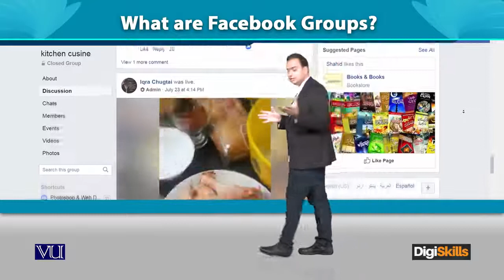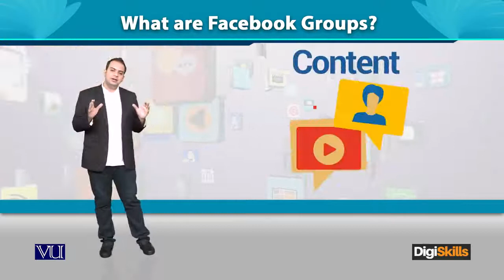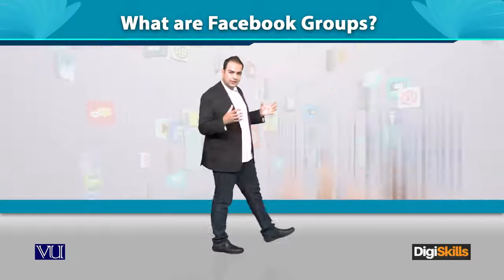Facebook Groups What are Facebook Groups - Digiskills - DigiSkills Pakistan